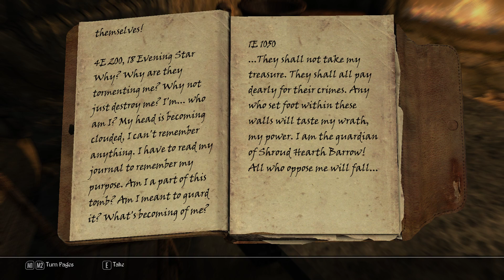Lets Play Syrim: Requiem, pt 35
Please ignore my idiocy at 15:43, I meant to say "Dawnstar", not "Dawnguard".  Concentrating too much on looking out for ice wraiths...